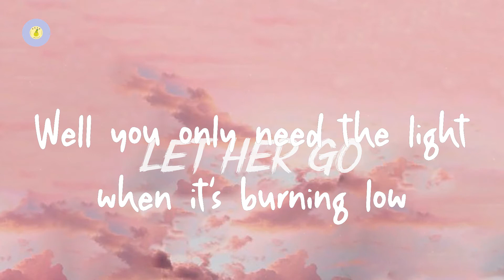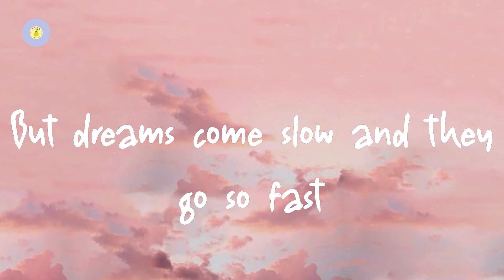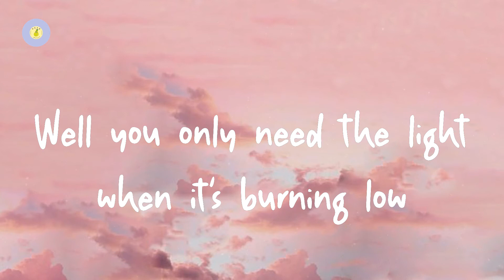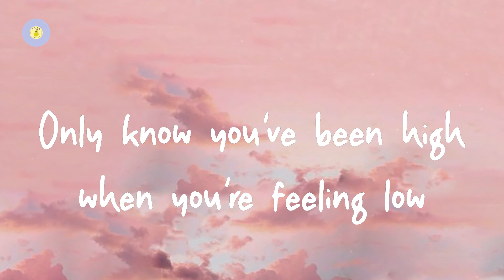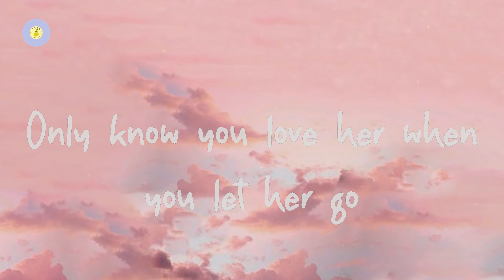Passenger - Let Her Go (lyric video)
Let Her Go by Passenger